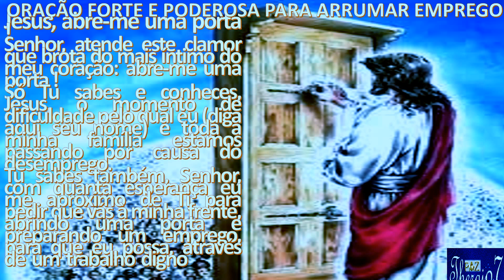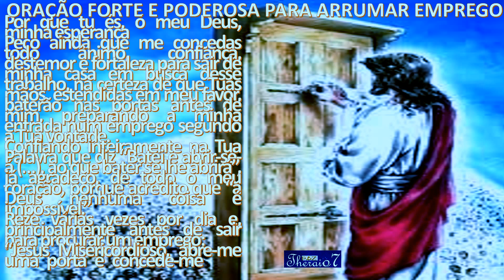ORAÇÃO FORTE E PODEROSA PARA ARRUMAR EMPREGO( celular)pedido # 3226 theraio7 todos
ORAÇÃO FORTE E PODEROSA PARA ARRUMAR EMPREGO( celular)
ATENDO A SEU PEDIDO HENRIQUE